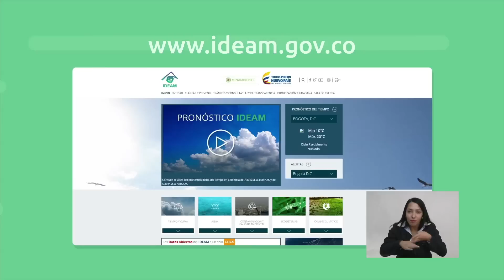Pronóstico del tiempo - Noche del miércoles 18 y madrugada del jueves 19 de Mayo de 2016